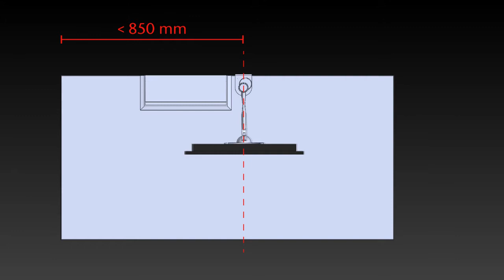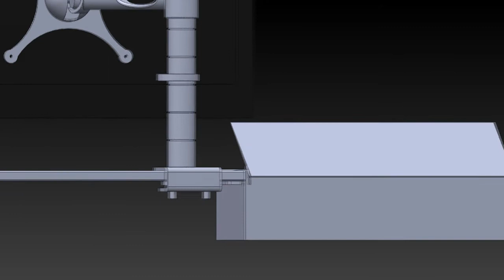CBS - Wishbone monitor arm - europadesign.hu